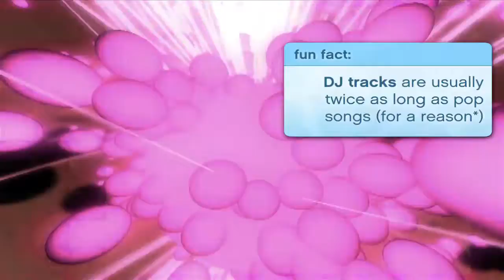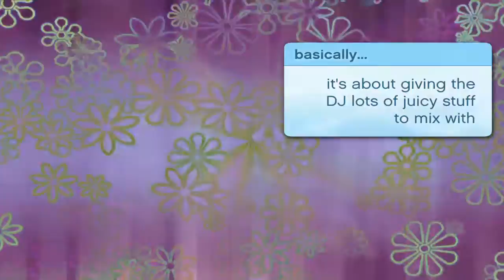New Beats for School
A funky, disco-esque house track with wacky visuals to match.